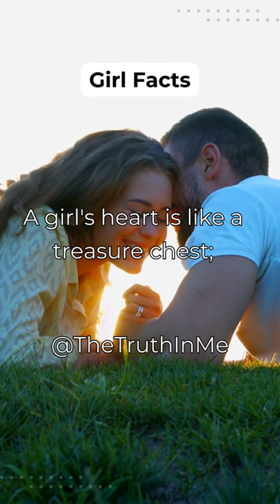A girl's heart is like a treasure chest;